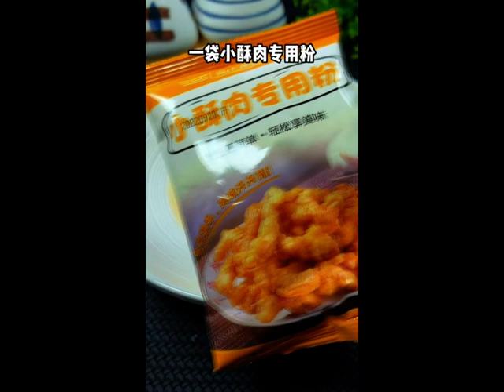This is the correct way to dry fried octopus It is crispy on the outside and tender on the inside a